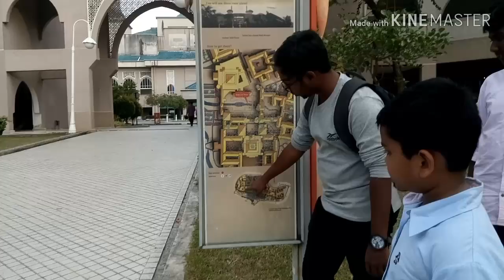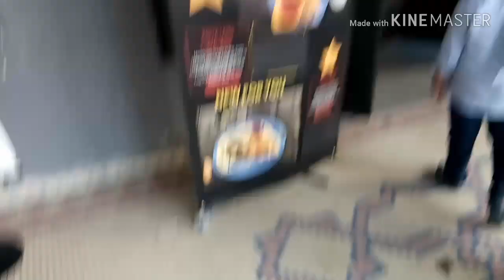International Islamic University Of Malaysia (IIUM) Gombak Campus Tour. University Tour